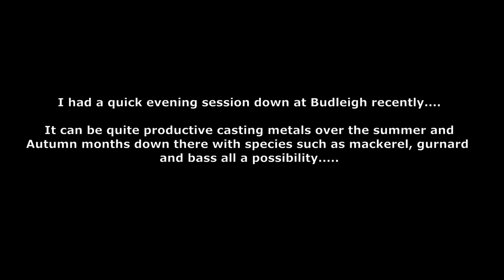Light Rock Fishing - Jigging For Mackerel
A little video of a recent evening session I had on a local beach chucking some metal around.

Rod: Major Craft Truzer TZS-T762L
Reel: Shimano Stradic Ci4 2500
Braid: Sunline Small Game 0.4pe
Leader: Major Craft Dangan Fluorocarbon 3lb

Other LRF related stuff worth a look

If you'd like to keep up to date with my fishing adventures please feel free to give my Facebook page a like - just search for Devon Lerfer :)

For more great reading:

Check out Dom Garnett & Andy Myttons book. In my opinion, the best lure fishing book out there, featuring tips on how to catch all manner of species. Dom's blog is always a great read as are his other books. Check them out here: